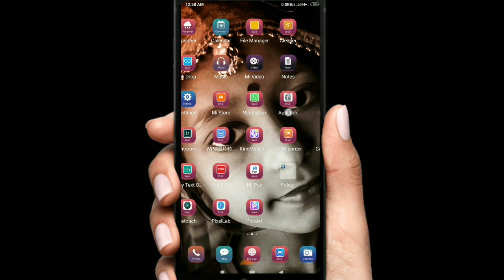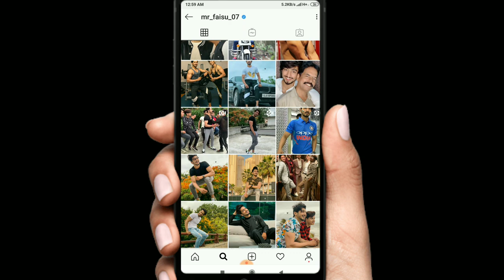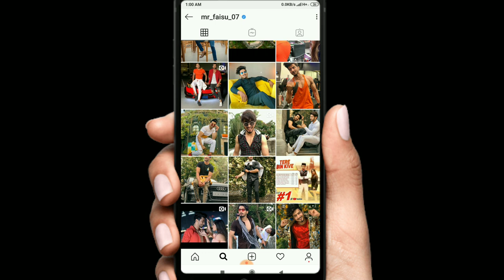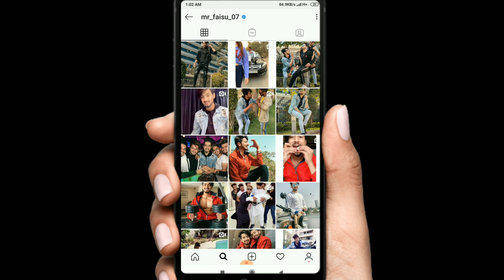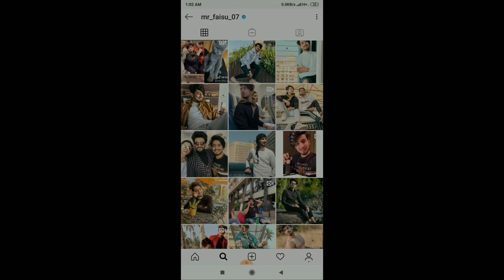Faizu Ka Raj || Faizu Ka Smile Raj 🤔